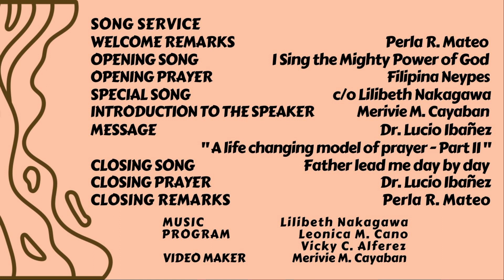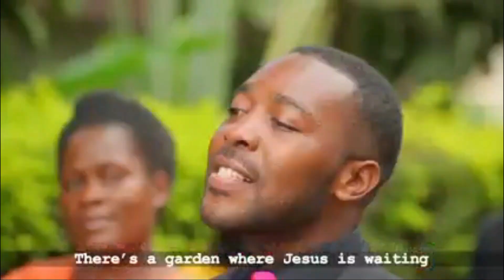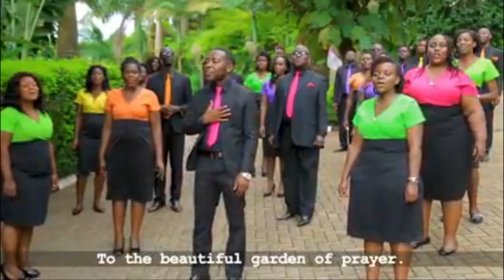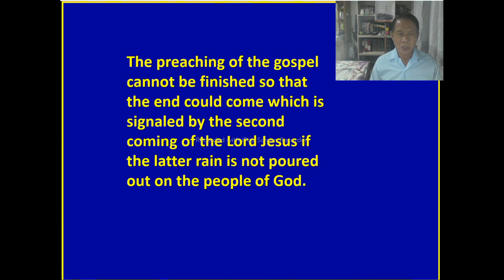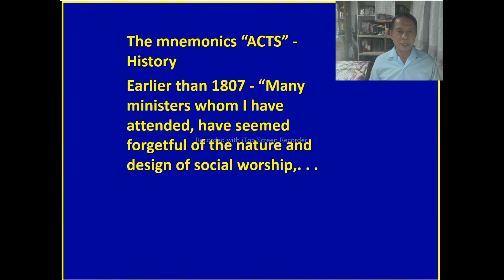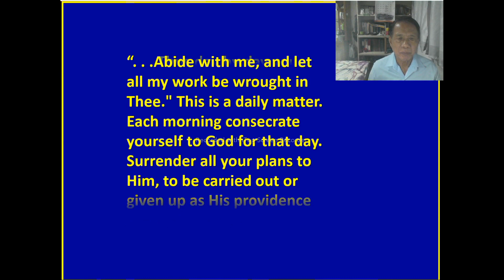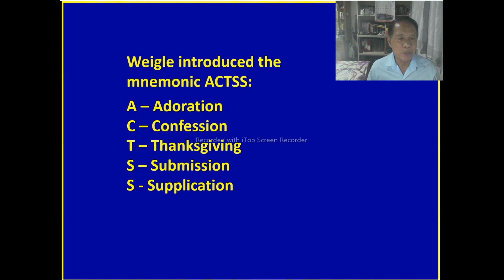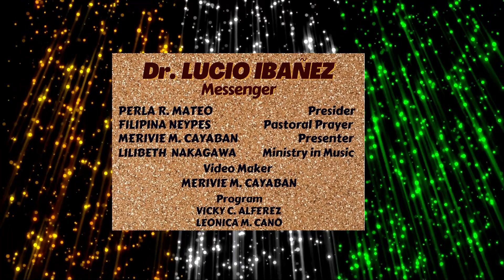Sabbath Evening Worship Jan 7, 2023 Speaker: Dr. Lucio Ibanez